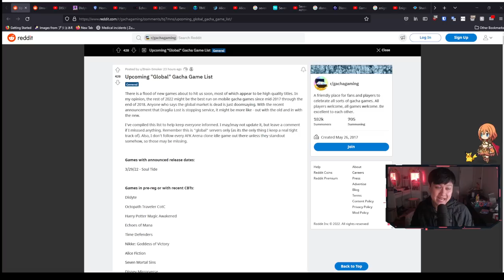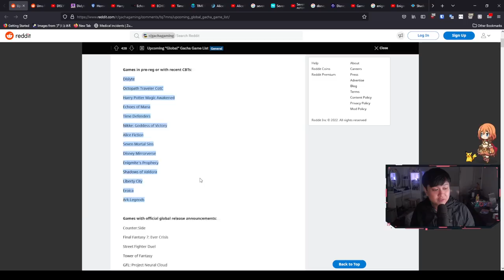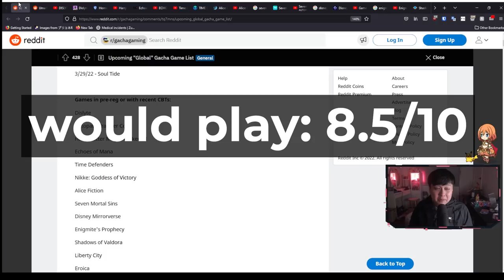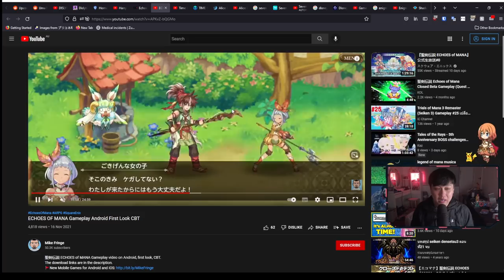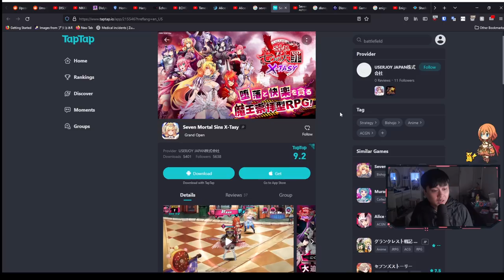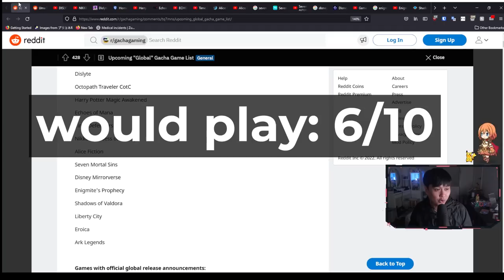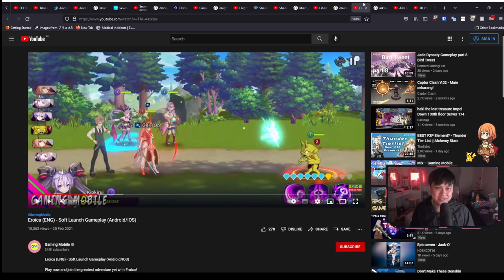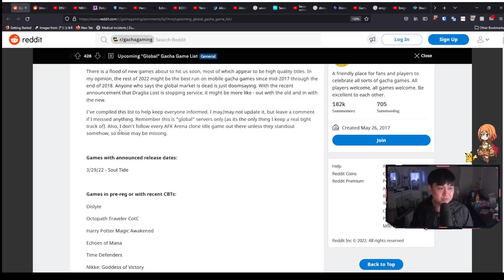I Speed Run Reviews For 15 Upcoming Mobile Games in 2022 (+ Uma Musume POTENTIAL Global Release)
Hi!

In this video, I do fast reviews for the following games including: Uma Musume Pretty Derby, Soul Tide, Dislyte, Octopath Traveler CotC (Champions of the Continent), Harry Potter Magic Awakened, Echoes of Mana, Time Defenders, Nikke: Goddess of Victory, Alice Fiction, Seven Mortal Sins, Disney Mirrorverse, Enigmite's Prophecy, Shadows of Valdora, Liberty City, Eroica, and Ark Legends. I essentially answer, at first glance, first look, and first impressions, is this game worth playing, and do a game review?

Lace
✨ About Me
✨ Socials (need to copy and paste links)